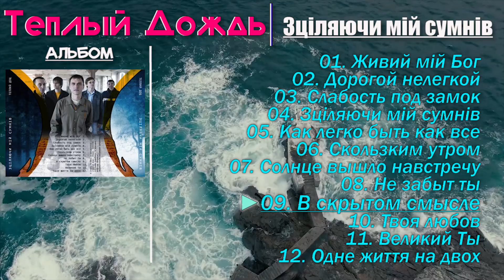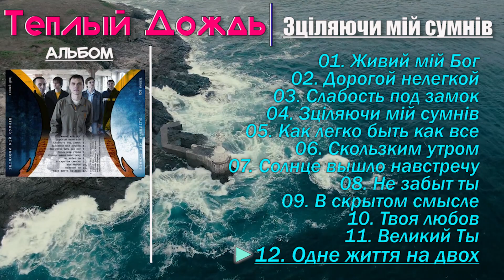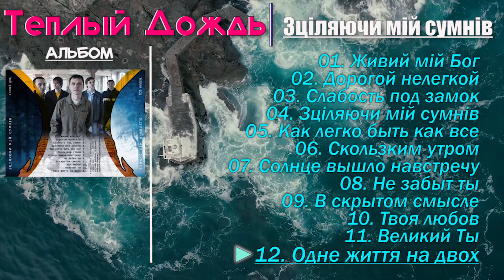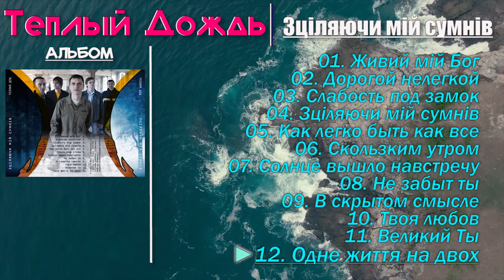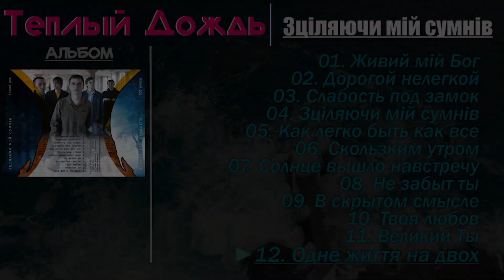🔵 Христианские Песни "Теплый Дождь" - Зціляючи мій сумнів 2007г. Христианская Музыка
📝 Рекомендую для Перегляду:
🎵 Альбом: Теплый Дождь" - Зціляючи мій сумнів 2007 г.
01. Живий мій Бог 00:00:00 |
02. Дорогой нелегкой 00:05:05 |
03. Слабость под замок 00:09:55|
04. Зціляючи мій сумнів 00:13:52 |
05. Как легко быть как все 00:17:58 |
06. Скользким утром 00:21:30 |
07. Солнце вышло навстречу 00:25:12 |
08. Не забыт ты 00:29:10 |
09. В скрытом смысле 00:32:35 |
10. Твоя Любов 00:36:30 |
11. Великий Ты 00:41:05 |
12. Одне життя на двох 00:45:42 |
Друзья если вам понравились песни вы можете написать нам и скачать в mp3 формате себе на Компютер или телефон ссылка будет на простив каждой песни для скачивания, Благословений вам!